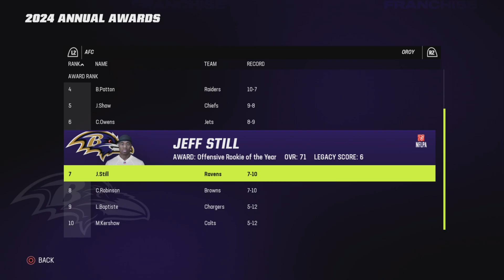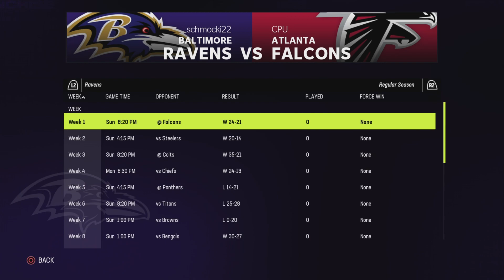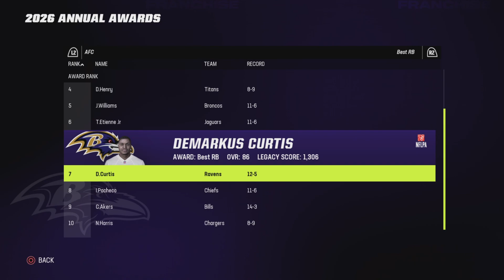Can 2x MVP Lamar Get Us Over the Hump? Baltimore Ravens Rebuild part 2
Part 2 of our Baltimore raven rebuild! Better audio quality too.